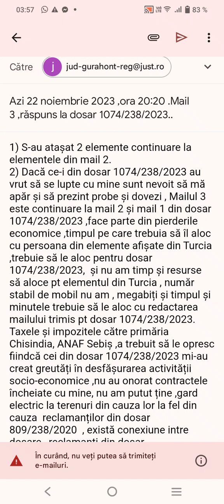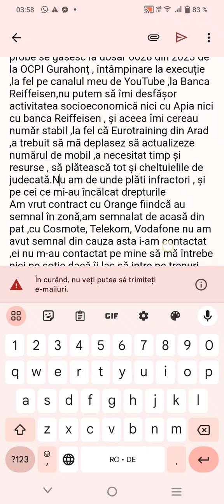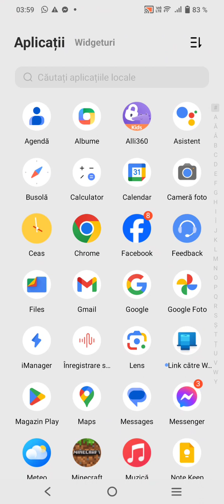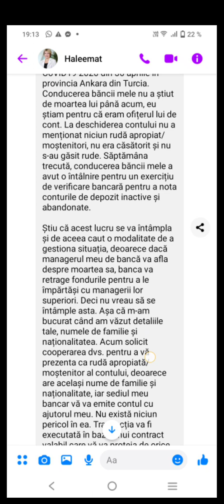Videoclip 3, pentru dosar 1074/238/2023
Videoclip pus pe canalul meu de YouTube,de pe mobilul meu Vivo și card de memorie au costat peste 1000 lei , plătit din bani Apia pe anul 2022 ,prin conexiune Wifi cu mobilul soției mele de Digi, pentru care am cerut parchetului Gurahonț să comunice celor cu care am contract eu și soția Enel și Digi să nu ne întrerupă furnizarea serviciilor contractate, pentru plata serviciilor contractate am menționat dosare de instanță de peste un deceniu,inclusiv dosar 1471/238/2020 ,dosar 1074/238/2023 dosar 6628 din 2023 de la OCPI Gurahonț, unde am trimis mailuri cu probe că întâmpinare la execuție , și are conexiune cu dosar 1074/238/2023.
Suba Vasile,azi 23 noiembrie 2023 ,ora 04; 07.